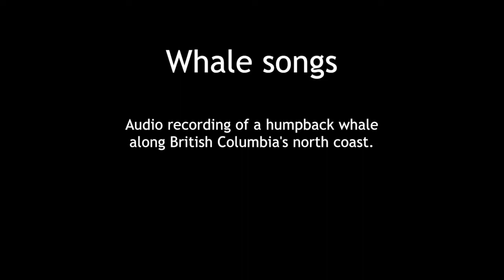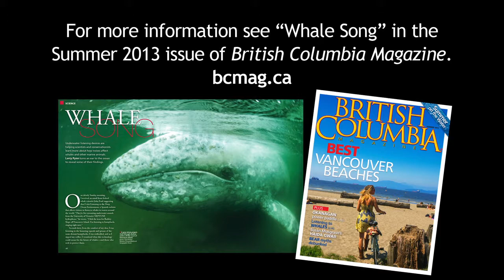Whale song 2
Recordings of a humpback whale recorded in Northern B.C. waters by Janie Wray and Hermann Meuter of Cetacealab (forwhales.org).